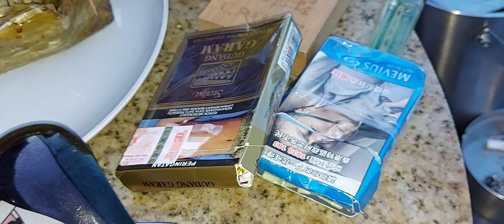Dinner at Hyatt Cruise Restaurant North Point. HK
Banana Leaf Chicken &Short Ribs at Cruise, North Point Hong Kong